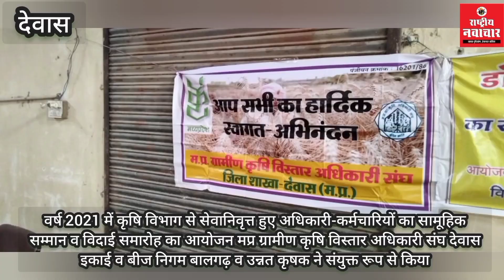2021 में कृषि विभाग से सेवानिवृत्त हुए अधिकारी-कर्मचारियों का सामूहिक सम्मान व विदाई समारोह आयोजित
👉 *DRN वीडियो : वर्ष 2021 में कृषि विभाग से सेवानिवृत्त हुए अधिकारी-कर्मचारियों का सामूहिक सम्मान व विदाई समारोह आयोजित। अधिकारीगण, पूर्व मंत्री सहित पूर्व अधिकारी हुए शामिल। दैनिक राष्ट्रीय नवाचार*

👉 *लगातार खबरों से अपडेट रहने के लिए Download App*